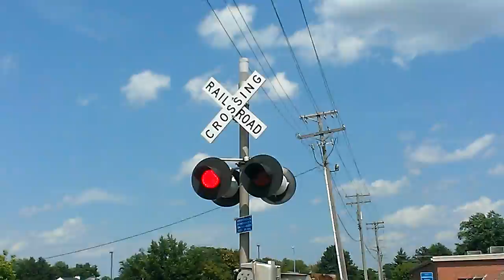Canadian National 9638 Freight train goin through Effingham,Illinois IDIOT GOES AROUND THE GATES!!!!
HERES EXACTLY WHY I PEOPLE SHOULD PAY ATTENTION THIS WAS FILMED THIS AFTERNOON HERE I GET CAUGHT BY A  CANADIAN NATIONAL FREIGHT TRAIN SAME EXACT ENGINE FROM 2 DAYS AGO   NOW THIS WAS AT CANADIAN NATIONALS TRACK ON WEST CLARK STREET IN EFFINGHAM ILLINOIS NEAR THE IDOT BUILDING THIS VIDEO SHOWS EXACTLY WHY PPL END UP SERIOUSLY HURT AN SOMETIMES KILLED BECAUSE THEY GO AROUND THE GATE THE TRAIN WAS ROUGHLY 5  TO 10 FEET WAY FROM THE CROSSING WHERE I WAS AT LUCKILY THE TRAIN WASNT MOVING THAT FAST BUT STILL NEVER GO AROUND THE GATES JUST SIPLY TURN AROUND IF U DONT WANNA WAIT